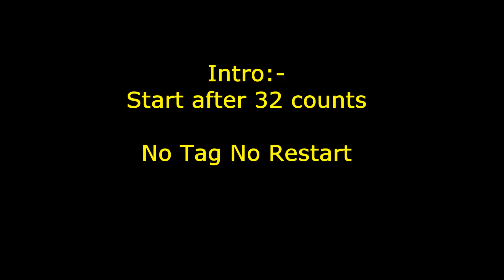Acapulco line dance (Demo) 22/12/2021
Choreographer : Dongsook Kim (KOR) - September 2021
Descriptions : 32 counts - 4 wall - Beginner level line dance
Intro :Start after 32 counts